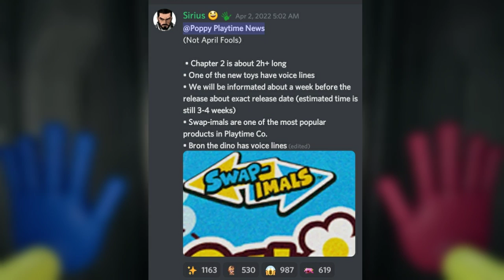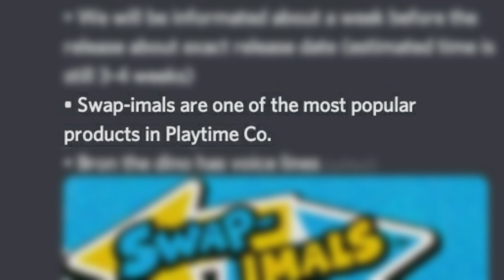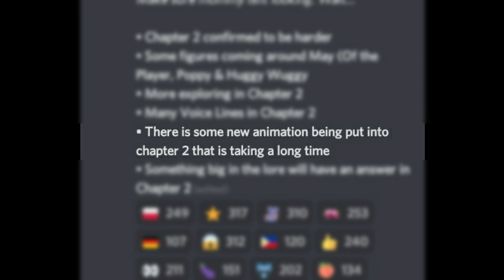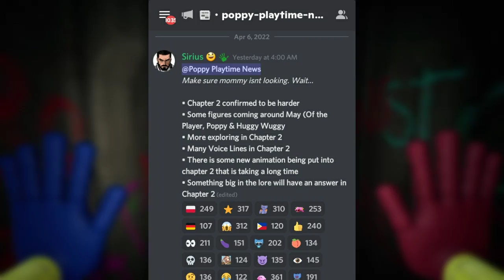PESAN RAHASIA LAGI ?!? Investigasi Teaser Misterius & Informasi Tambahan CHAPTER 2 Poppy Playtime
~DESKRIPSI~

RAHASIA DI SEBUAH FOTO TEASER & INFO TERBARU LAGI UNTUK CHAPTER 2

Halo semuanya kembali lagi di channel zaky4032 & pada video kali ini kita akan membahas tentang Game yang sedang ramai & hangat di bicarakan para player, yaitu POPPY PLAYTIME, ini adalah game horror bertemakan boneka yang sudah sejak 2021 rilis, berbeda dengan topik sebelumnya, kali ini kita akan membahas mengenai trailer chapter 2, tidak seperti biasanya, kali ini kita akan membahas beberapa informasi baru yang di keluarkan oleh mob games di discord ataupun akun twitter, termasuk planning rilis chapter 2 di bulan april, ada juga teaser berupa foto yang tentu sangat menarik untuk kita bahas, apa saja itu ? penasaran ? So langsung aja cek this video.

《JADWAL UPLOAD》
HARI = RANDOM
JAM   = 13:00/16:00 WIB
《ALAT TEMPUR》
•SMARTPHONE         = Samsung J2 Pro 2018
•ALAT EDITING         = Pixellab,Kinemaster Pro,YT Studio,etc.

《SPESIFIKASI PC》
•VGA inno 3d GTX 750 ti 2GB Single fan
•Harddisk Hitachi 250 GB
•Power Supply Infinity 400 Watt